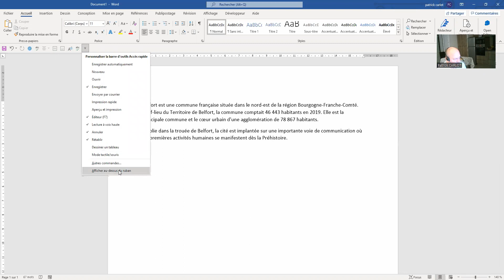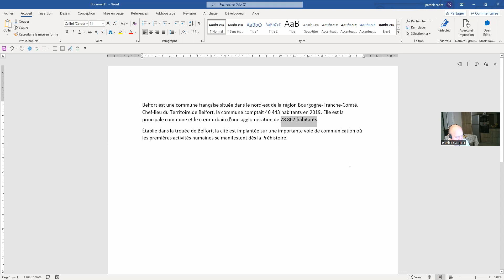lecture voix haute sur Word 2016/ read aloud in Word 2016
si l'outil n'est pas présent, on peut l'afficher en personnalisant la barre d'outils - on peut varier la vitesse de lecture.
if the tool is not present, you can display it by customizing the toolbar - you can vary the playback speed.
إذا لم تكن الأداة موجودة ، يمكنك عرضها عن طريق تخصيص شريط الأدوات - يمكنك تغيير سرعة التشغيل.
idan kayan aiki ba ya nan, za ku iya nuna shi ta hanyar tsara kayan aiki - kuna iya bambanta saurin sake kunnawa.
도구가 없으면 도구 모음을 사용자 지정하여 표시할 수 있습니다. 재생 속도를 변경할 수 있습니다.
यदि टूल मौजूद नहीं है, तो आप टूलबार को अनुकूलित करके इसे प्रदर्शित कर सकते हैं - आप प्लेबैक गति को बदल सकते हैं।
หากไม่มีเครื่องมือ คุณสามารถแสดงได้โดยปรับแต่งแถบเครื่องมือ - คุณสามารถเปลี่ยนความเร็วในการเล่น
ti ohun elo ko ba si, o le ṣe afihan rẹ nipa ṣiṣesọdi ọpa irinṣẹ - o le yatọ iyara ṣiṣiṣẹsẹhin.
ni baarakɛminɛn tɛ yen , i bɛ se k' a jira ni baarakɛminɛnw labɛncogo ye - i bɛ se ka fɔli teliya caman ɲɔgɔnna .
nếu không có công cụ này, bạn có thể hiển thị nó bằng cách tùy chỉnh thanh công cụ - bạn có thể thay đổi tốc độ phát lại.